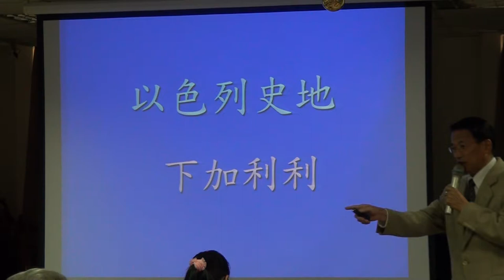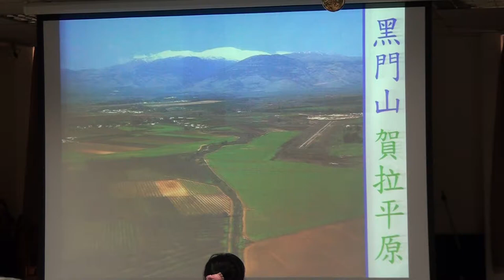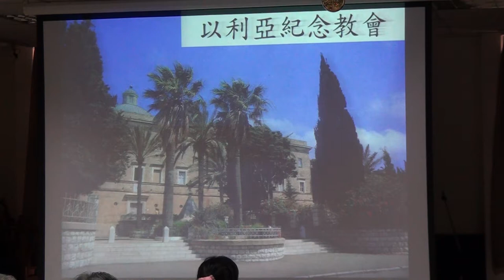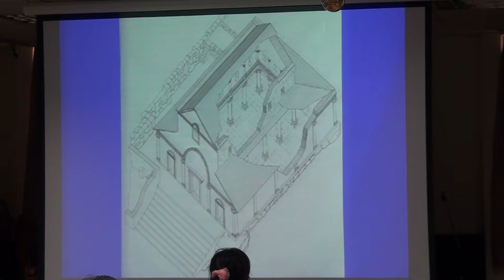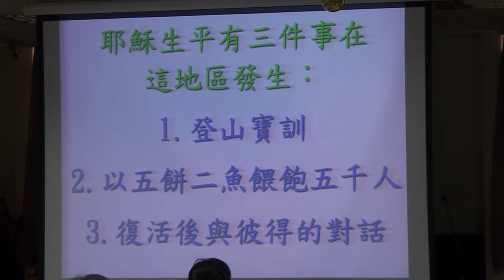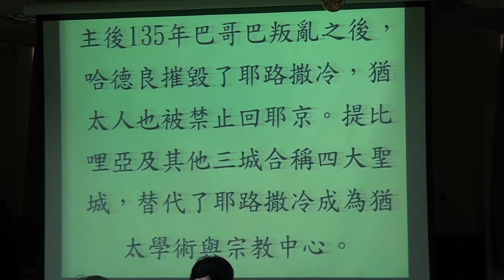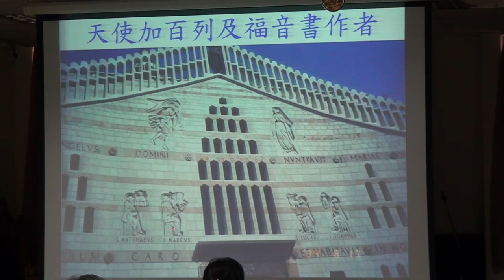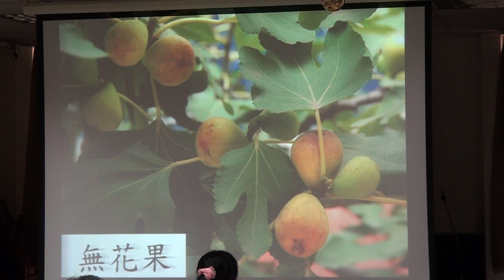20180204110730以色列歷史講解